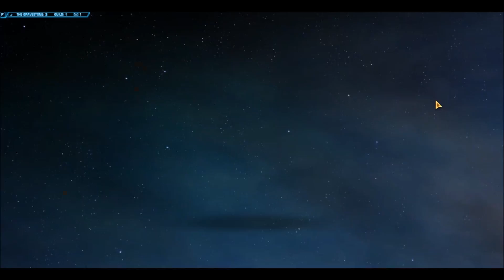Star Wars KOTFE Chapter 15:The Gemini Deception (LS Smuggler)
The outlander and his crew attempt to assault the Eternal Empire.

Name of Character : SunnyGalactico

I am a gamer who loves making videos. Specifically Gaming cutscenes.
This Channel is about games which could inspire movies, since most of the underlying storylines are incredible.